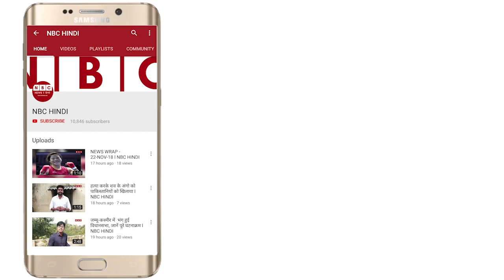देश भर में ऑटो टैक्सी ट्रांसपोर्ट ने की हड़ताल l NBC Hindi